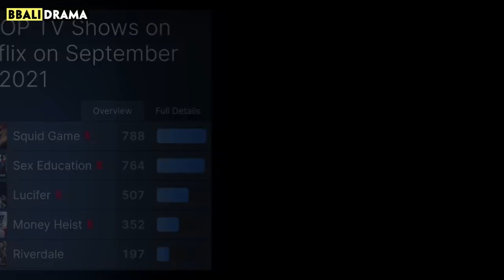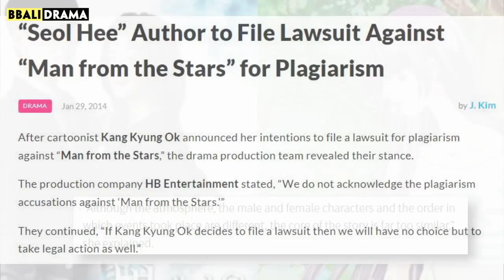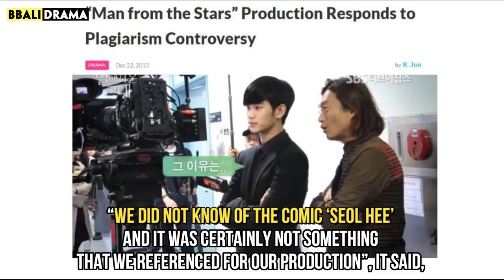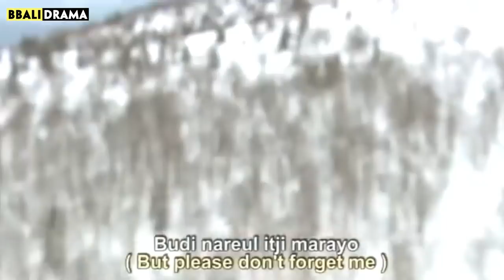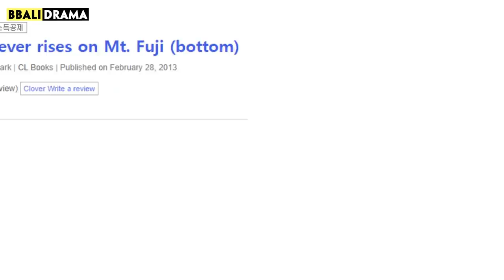KDramas Accused Of Stealing From Other Series: Squid Game?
Our favorite Kdramas are refreshing due to unique story-telling and plotlines. However, some netizens has pointed out that some series might have taken inspiration from somewhere else. Today, we are discussing cases of suspected plagiarisms in Kdrama, from the writing to the filming.

If any owners have an issue with any of the uploads, please get in contact  and we will handle it immediately. Thank you for your cooperation!

My Love From The Stars | Legend Of The Blue Sea | Iris | Squid Game